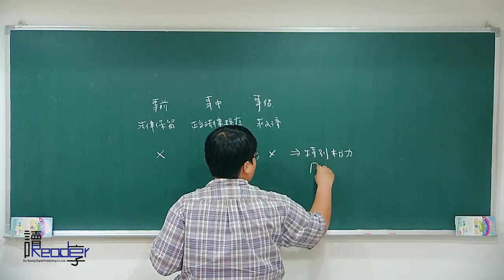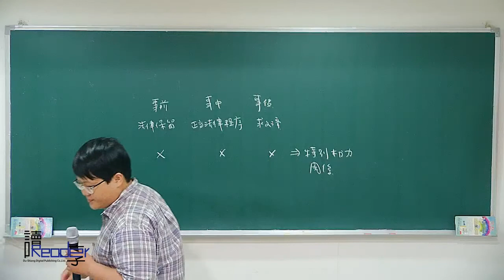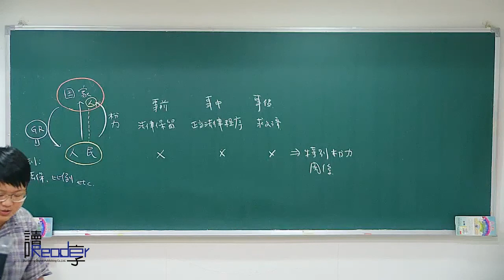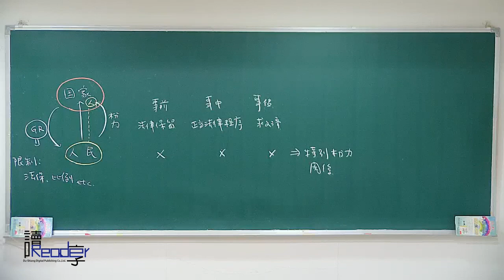讀享國考小學堂 律師司法官總複習【憲法二試總複習】第1堂